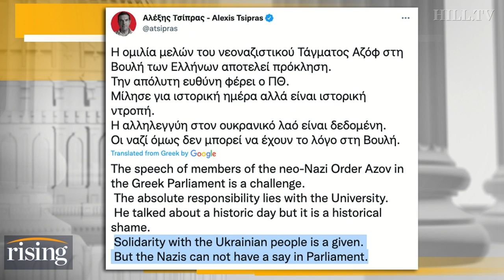Zelensky Speech With Nazi AZOV BATTALION Prompts Greek Lawmakers To WALK OUT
Kim Iversen and Robby Soave discuss the mainstream media's coverage of the Azov battalion.

In this image from video provided by the Ukrainian Presidential Press Office, Ukrainian President Volodymyr Zelenskyy speaks from Kyiv, Ukraine, Sunday, April 10, 2022. (Ukrainian Presidential Press Office via AP)